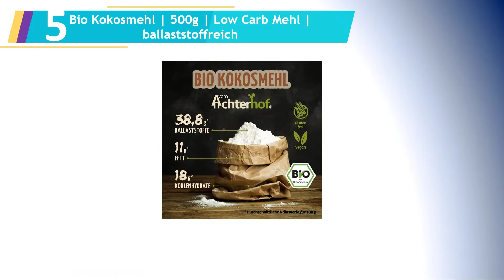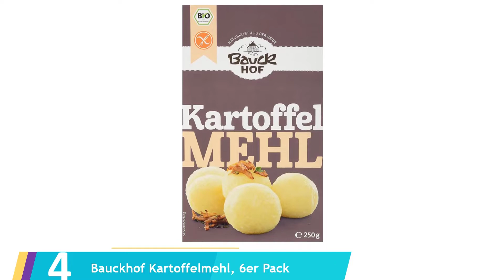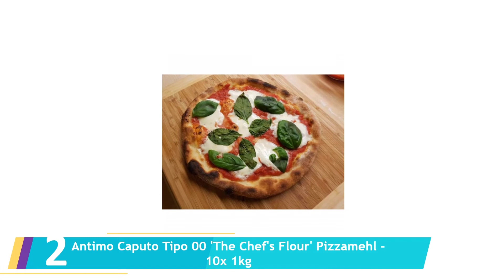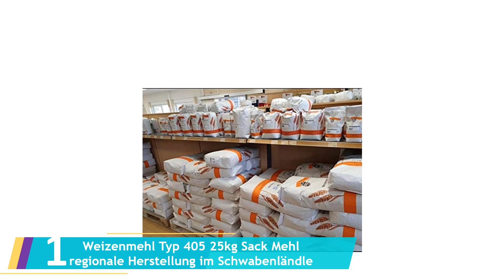Die 5 Beste Mehl Test 2023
Hier ist die Liste von Die 5 Beste Mehl Test.

1.Weizenmehl Typ 405 25kg Sack Mehl regionale Herstellung im Schwabenländle

2.Antimo Caputo Tipo 00 'The Chef's Flour' Pizzamehl – 10x 1kg

3.Schoefer Sesammehl entölt 500g - Bio Sesam-Protein-Mehl ohne Zusatzstoffe

4.Bauckhof Kartoffelmehl, 6er Pack

5.Bio Kokosmehl | 500g | Low Carb Mehl | ballaststoffreich